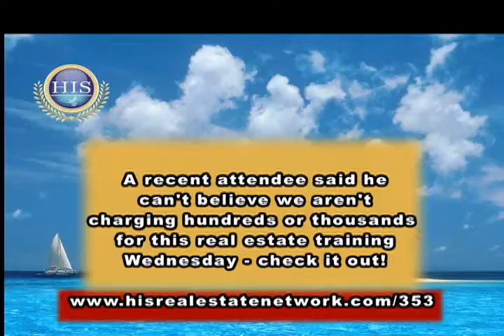Intro of 7 Step System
HIS Capital Group Board of Advisor Stew Spence introduces REAL DEAL commercial real estate investing principles. Stew provides an over view of the 7 Step System.